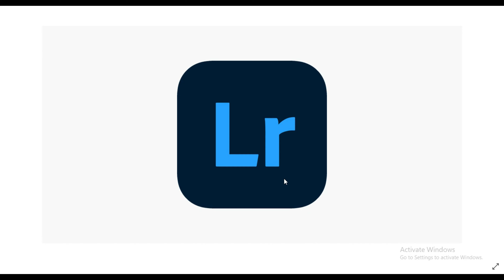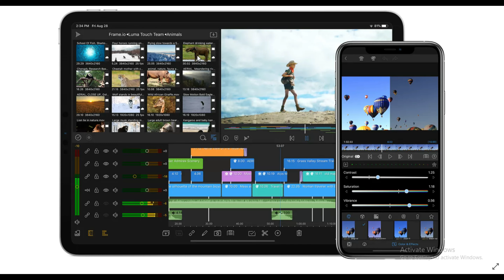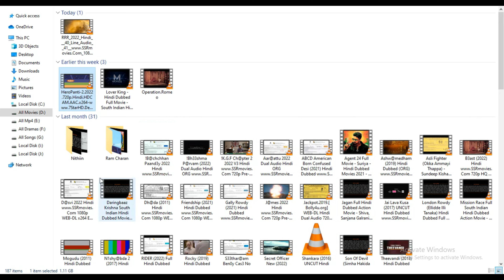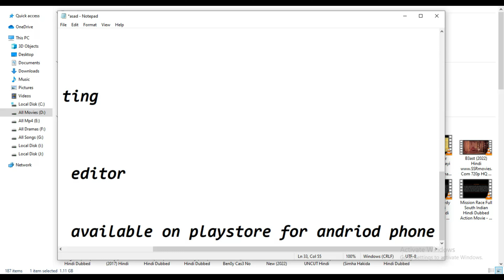Best Free Editing Apps For Mobile Phone || Free Android Editing Apps || Graphic Designing Best Apps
In this video, I am Trying to Tell you About Best Editing Apps For Mobile Phone . Please Watch This Video till End to get In Depth Information.

ASAD MALIK WEB is a leading Web, Mobile App &  Digital Marketing company, and institute in PAKISTAN.

👉For Digital Marketing services (Brand Building, SEO, SMO, PPC, SEM, Content Writing), Web Development and App Development solutions, visit our

Connect with M. ASAD MALIK OFFICIAL on social media for the latest offers, promos, job vacancies, and much more: